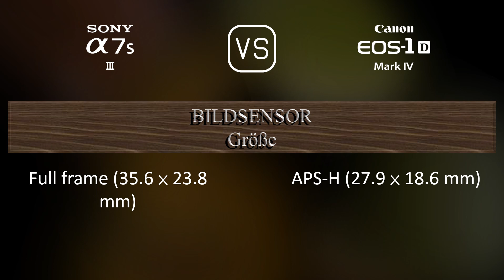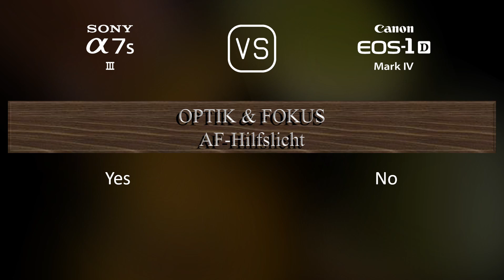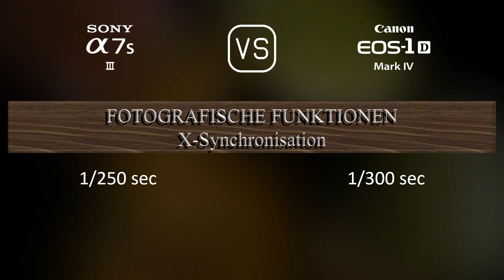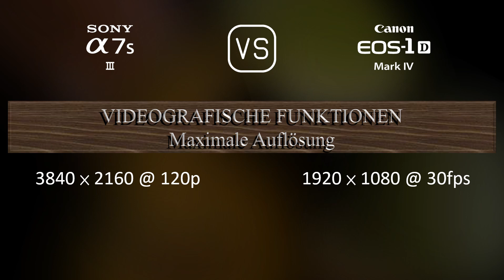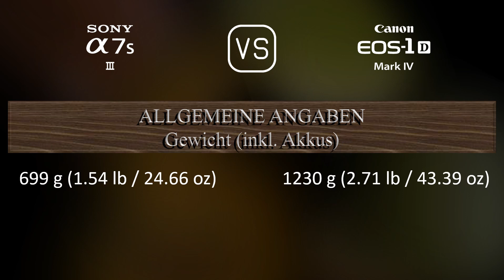Sony A7S III vs. Canon EOS-1D Mark IV: Ein Vergleich der technischen Daten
Dieses Video gibt einen Überblick über die Sony A7S III und die Canon EOS-1D Mark IV in einem parallelen Technikdatenvergleich (comparison of specifications). Vielen Dank fürs Zuschauen.

00:25 EINFÜHRUNG
00:33 KAMERAGEHÄUSE
00:40 BILDSENSOR
01:01 BILD
01:16 OPTIK & FOKUS
01:41 BILDSCHIRM
01:58 SUCHER
02:13 FOTOGRAFISCHE FUNKTIONEN
03:06 VIDEOGRAFISCHE FUNKTIONEN
03:20 SPEICHERUNG
03:24 KONNEKTIVITÄT
03:49 ALLGEMEINE ANGABEN
04:07 SONSTIGE FUNKTIONEN